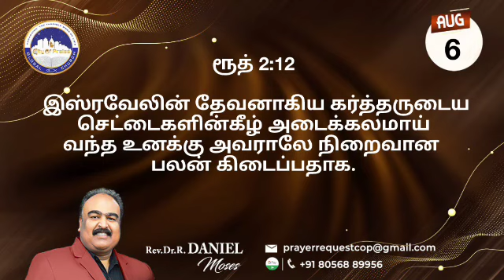Today's Prophetic Word | 06 AUGUST 2023